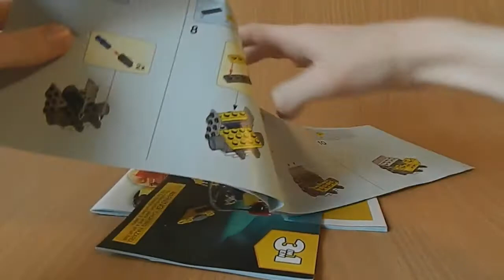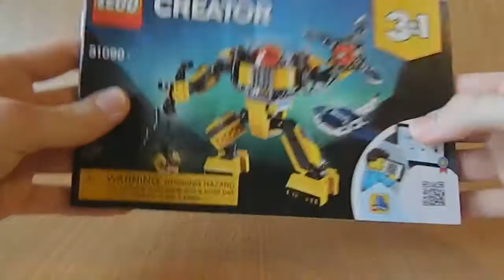LEGO CREATOR 31090 UNDERWATER ROBOT/ SPEED BUILD AND REVIEW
Привет, всем любителям Лего!
Вчера, я  наконец-то получил  посылку  с новым набором Лего.
Это  LEGO Creator 31090 Underwater Robot - Робот для подводных исследований.
Я ждал этот набор  долго и совсем не разочаровался, как, иногда, бывает. Напротив, раскрыв его, и построив Подводного робота, я еще больше убедился в том, что  это супер набор!!!
Здесь 5 белых клипс (2 на 1), 2 гибких шланга, 4 гладких пластины , 4 клешни, 3 руки робота, стекло батискафа и 2 жёлтых спойлера, много деталей-трещёток  и 2 больших детали ( 3 на 4), которые могут перекручиваться на 360 градусов.
В этом видео, я покажу Вам распаковку набора и сборку Подводного робота.
Робот имеет гибкие соединения, смотровой купол с красным глазом, руки механического типа с дрелью, когтем и захватом, балластные цистерны и большие ноги для пересечения морского дна. Также модель включает морского ската и небольшую конструкцию морского дна – 1 растение и  2 золотых самородка.
Получившийся робот – просто бомба! Перфект Лего!
Набор  также позволяет построить еще 2 альтернативные модели со схемами:  батискаф и подводный центр для  поиска сокровищ.
Я покажу их в другом видео.
А пока, всем пока!